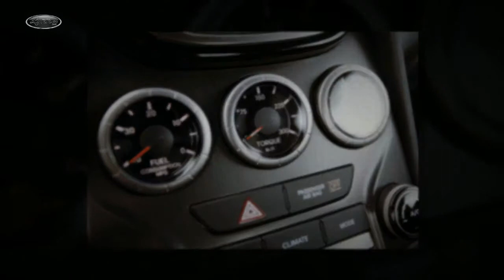Hyundai Dealer Serving Nutley NJ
The Lynnes New Jersey Hyundai dealership in Bloomfield, NJ features a full line up of new Hyundai cars including the Sonata, Santa Fe, Elantra, Accent and Genesis. Whether you're in the market for a new Hyundai or used Hyundai, you simply won't find a better deal than at Lynnes Hyundai, the premier New Jersey Hyundai dealer. Plus Lynnes Hyundai has many quality used cars including many priced under $10,000.

Lynnes Hyundai
401 Bloomfield Ave.